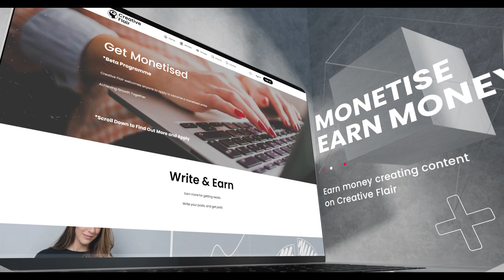Creative Flair Promo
CreativeFlair.org - the ultimate platform for artists and scholars! Our innovative platform connects you with a vibrant community of creators, where you can upload your art research, connect with like-minded individuals, and even earn money from your passion. Whether you're a student, a seasoned artist, or simply looking to explore your creativity, CreativeFlair.org has something for everyone.